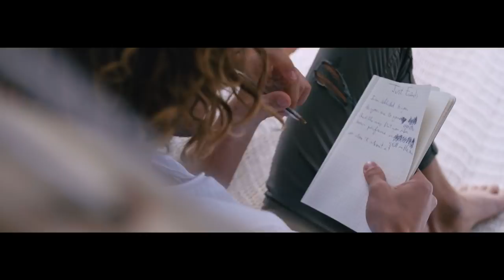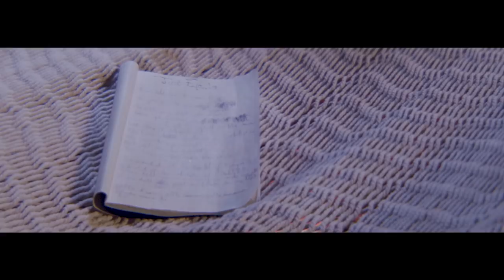Victor Seitz - Just Friends (Official Video)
Jetzt überall erhältlich: umg.lnk.to/JustFriends

Künstler: Victor Seitz
Titel: Just Friends
Musik-Produzent: Shaun Bate & Dominik Langer
Musikvideo: Xancam & Juno Entertainment
Label: El Cartel Music, im Vertrieb von Universal Music